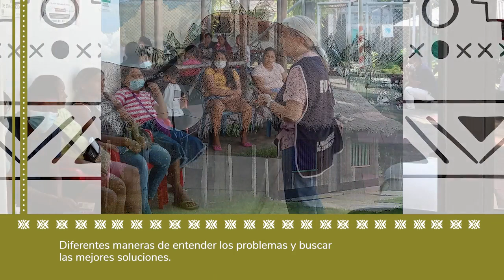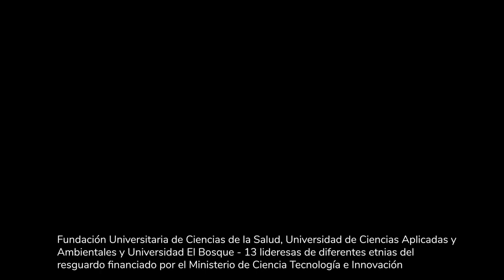Las relaciones interculturales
Estas es una serie de cuatro videos cortos producto de la apropiación social del conocimiento de la investigación Estrategia de atención primaria en salud con enfoque intercultural y participativo para la prevención del cáncer de cuello uterino en comunidades indígenas del Departamento de Guainía (Colombia).  Financiado Minciencias CT 789-2018.
Este trabajo se realizó en conjunto con las comunidades indígenas Sikuani, Cubeo, Piapoco, Curripaco y Puinave del Resguardo de Paujil, en la Amazonía colombiana.

Autoras: María Inés Sarmiento Medina (Fundación Universitaria de Ciencias de la Salud FUCS); Sandra Vargas Cruz (Universidad El Bosque) y  Claudia Marcela Velásquez Jiménez (Universidad de Ciencias Aplicadas y Ambientales UDCA). Lideresas de las comunidades : Irene Rojas y Zulma Yavinape (etnia curripaco), Francis Ramirez y Omayra Rodriguez (etnia cubeo), Martha Jiménez y Yuleni Salazar (etnia sikuani), Zuley Pérez (etnia piapoco), Rosa Cardozo y Elizabeth Pérez (etnia puinave).